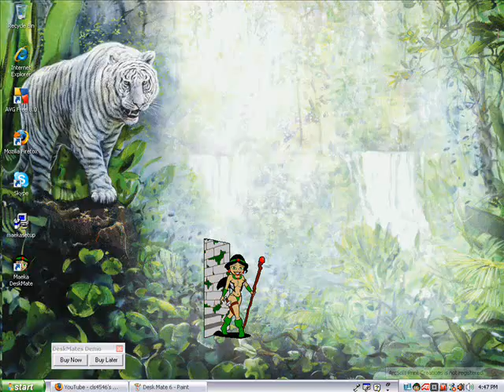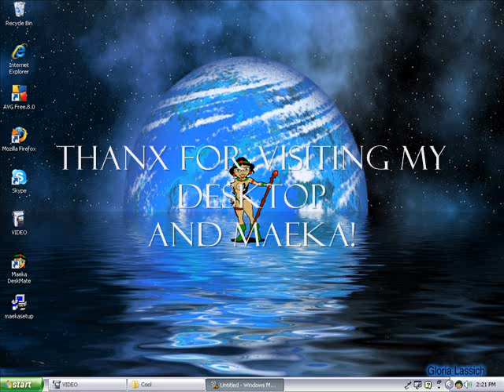Maeka delivers a message "silent Warrior" Enigma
this video is of my desktop friend Maeka, set to Enigma's "Silent Warrior" Just wanted to share the message of the song in a fun different way, by taking stills of my interactive desktop buddy. Hope you enjoy! She's a lot of fun!